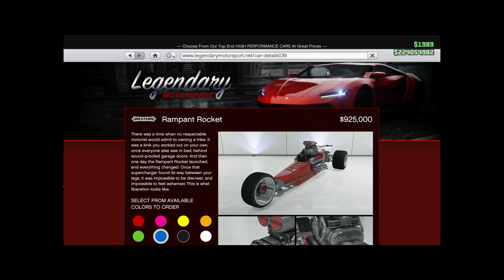Grand Theft Auto Diamond Casino & resort: Western Rampant Rocket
I apologise for this being so late I’ve been through the week of hell and it’s been a nightmare to say the least but better late than never

The Goa’uld is back for another Halloween and is reviewing the Western Rampant Rocket the first tricycle in the game and let’s sees if it will kill you or just send you spinning